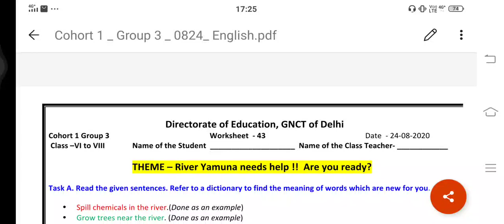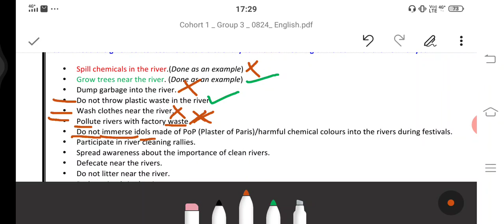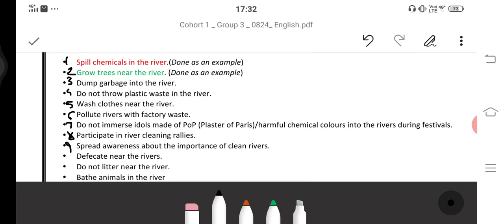6th 7th 8th English Delhi Govt Worksheet-43 GNCTD 24-08-2020 Save Yamuna- DOs DONTs Nouns & Verbs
Do it in English notebook.
Write definition of nouns n verbs also.
Keep studying
Keep learning